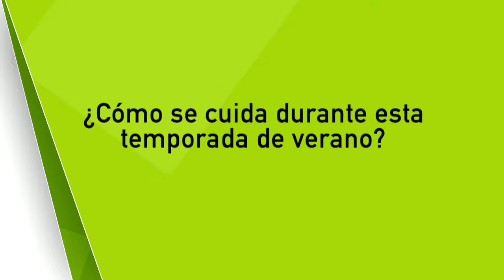Ciudadanos opinan sobre temporada seca [NOTA - Diálogos Metropolitanos - 2019-02-20]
Nota realizada para el programa Diálogos Metropolitanos del 20 de febrero. Preguntamos a los ciudadanos cómo se cuidan durante la temporada de verano